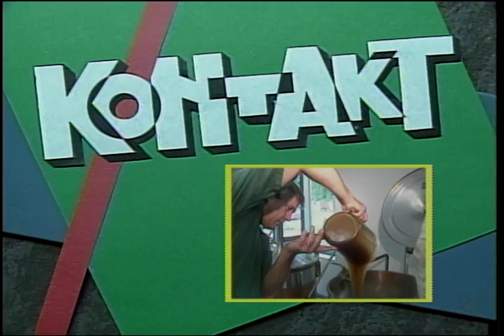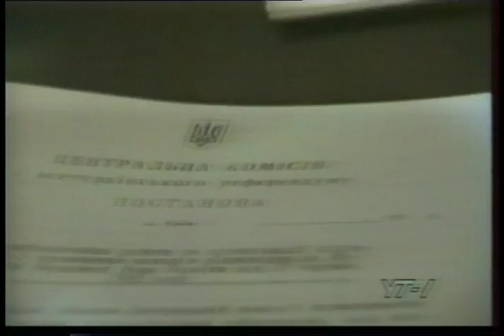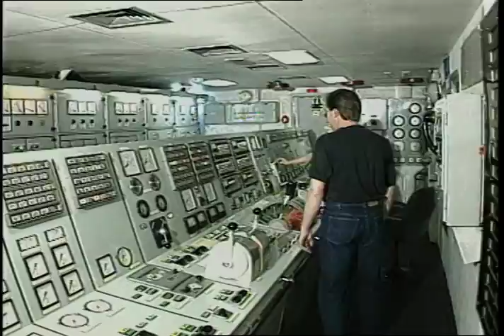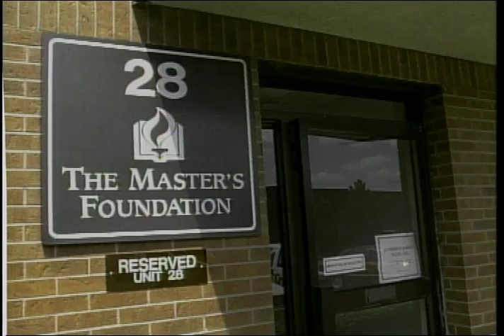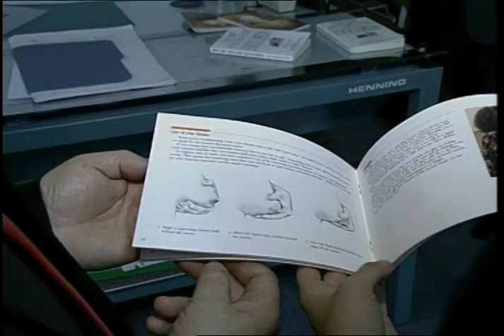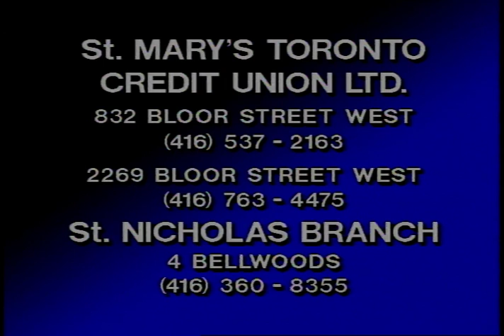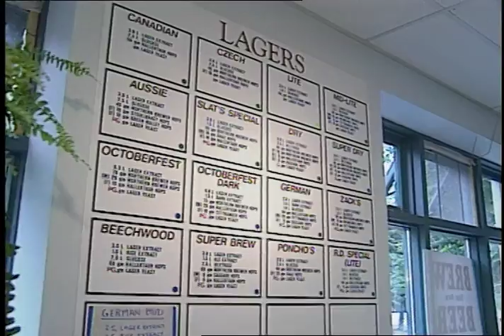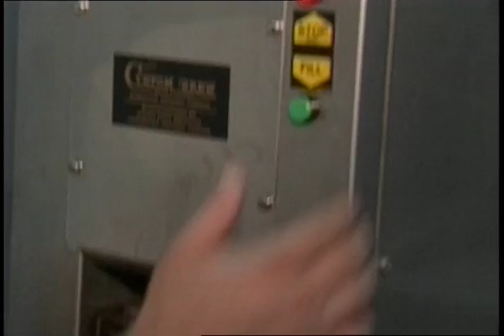Kontakt TV: September 05, 1993 (#152)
1. News from Ukraine                                                                     6:00

commercial break A                                                                          2:00

2. Kyiv Choir In Toronto                                                                  5:24
    - Myron Maksymiw
    - Natalia Davydova
    - Pavlo Muravski
    - Oksana Buhaienko
    - Taras Myroniuk
    - Oksana Ikavchuk

commercial break B                         2:00

3. Masters Foundation                                                                     5:00

Travel Segment with Myhailo Luchka                                          1:29

commercial break C                                                                            2:00

4. Famine Commemoration in New York                                     2:46
60th Anniversary of The Holodomor

Financial Segment with Ihor Ihnatowycz                                      1:43

commercial break D                                                                             1:15

5.Profile with Ted Woloshyn                                                             4:53
Swansea Brew Club
    - Andrew Mysakowec
    - Zenon Mysakowec

commercial break E                                                                             2:00

6. Youth Section                                                                                   5:37
A Year In Review - 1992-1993

Children's corner "Sonyashnik"                                                     5:04
Cartoon

commercial break F                                      1:30

7. Community Announcements                                                        1:53

Show Close Song and  Credits                       :50

Total: 59:50